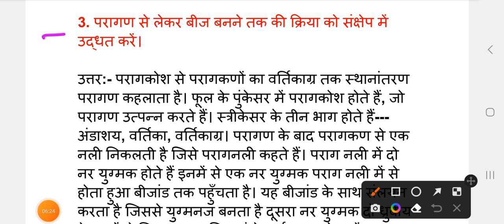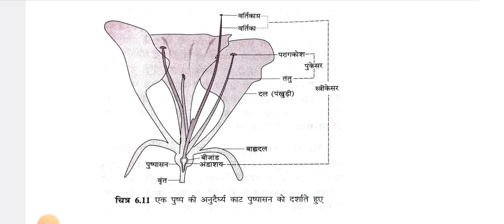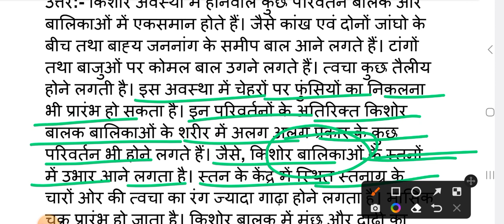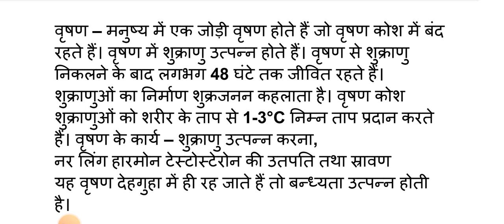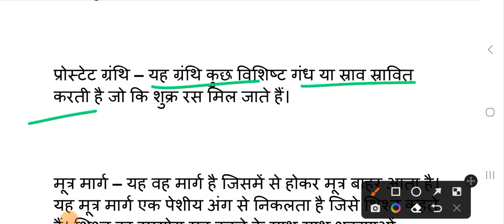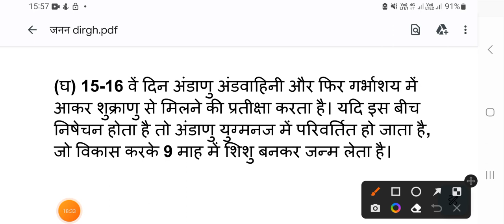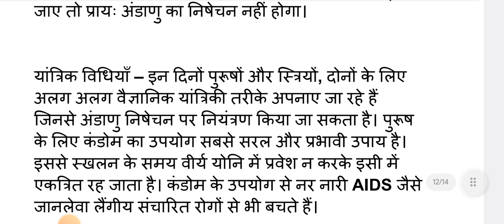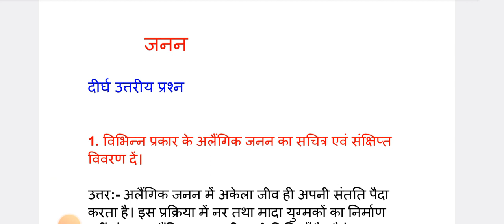Bharti Bhawan class 10th Biology Chapter 6 Solution| जनन | दीर्घ उत्तरीय प्रश्न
Biology solution
Biology chapter 6 solution in hindi
Biology class 10 chapter 6 solution
Biology chapter 6 question answer class 10th
class 10 Biology solution chapter 6
class 10th chapter 6 solution
Biology chapter 6 solution Hindi medium
Biology solution chapter 6 class 10
Bharti Bhawan class 10 solution
Bharti Bhawan class 10th chapter 6 solution
Bharti Bhawan class 10th Biology chapter 6 solution
Bharti Bhawan solution class 10th chapter 6
Bharti Bhawan solution chapter 6 in Hindi Biology
Biology laghu uttariya prashna
Biology laghu uttariya prashna Bharti Bhawan
jivvgyan chapter 6 question answer
jivvgyan chapter 6 solution
jivvgyan chapter 6 solution in Hindi
jivvgyan chapter 6 question answer in Hindi
janan ka question answer
jivvgyan chapter 6 janan
jivvgyan chapter 6 question dirgh uttariya
jivvgyan chapter 6 solution dirgh uttariya prashna laghu Uttariya Prashn
jivvgyan solution bharti bhawan
jivvgyan chapter 6 solution in hindi bharti bhawan
biology class 10th chapter 6 solution bharti bhawan
biology chapter 6 question answer class 10th bharti bhawan
class 10 biology solution chapter 6 bharti bhawan
class 10th chapter 6 solution bharti bhawan
biology solution chapter 6 class 10 bharti bhawan
Bharti Bhawan class 10th chapter 6 solution bharti bhawan
Bharti Bhawan class 10th biology chapter 6 solution  bharti bhawan
Bharti Bhawan solution chapter 6 in Hindi biology bihar board
jivvigyan chapter 6 question answer bharti bhawan
jivvigyan chapter 6 solution bharti bhawan
jivvigyan chapter 6 solution in Hindi bharti bhawan
jivvigyan chapter 6 question answer in Hindi bharti bhawan
utsarjan ka question answer bharti bhawan
utsarjan ka question answer
bharti bhawan chapter 6th Janan bharti bhawan
jivvigyan chapter 6 utsarjan solution bharti bhawan
jivvigyan chapter 6 question answer dirgh uttariya bharti bhawan
jivvigyan chapter 6 solution dirgh  uttariya prashna
science chapter 6 solution in Hindi bharti bhawan
Reproduction class 10th baal study
Reproduction k dirgh uttariya prashn baal study
janan class 10 chapter 6 bharti bhawan
solution and question answer in Hindi bharti bhawan
Bharti bhawan class 10th biology chapter 6 question answer dirgh uttariya  bseb
bihar board class 10 biology chapter 6 question answer